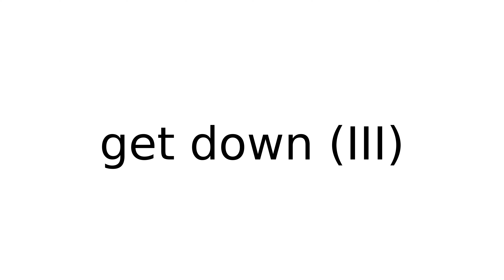get down III